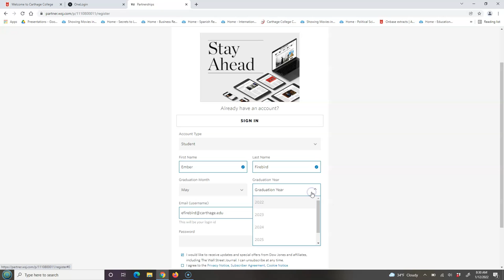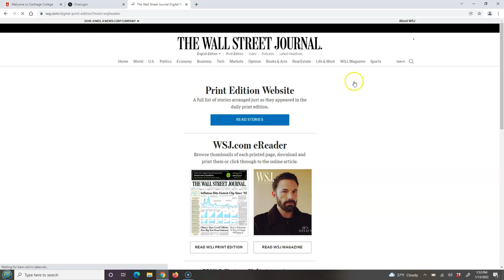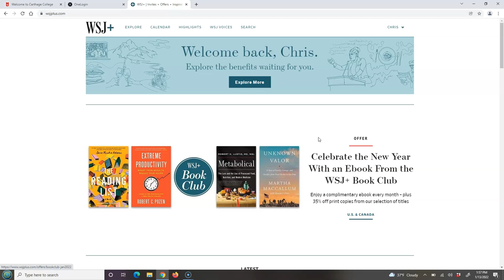Accessing the Wall Street Journal at Carthage College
This video explains how members of the Carthage Community can create an account to have access to the Wall Street Journal.